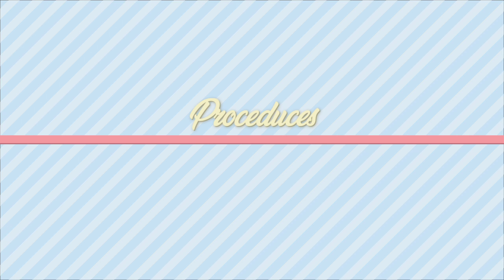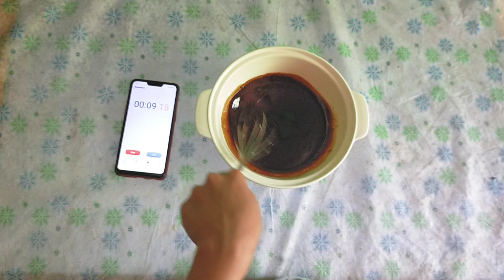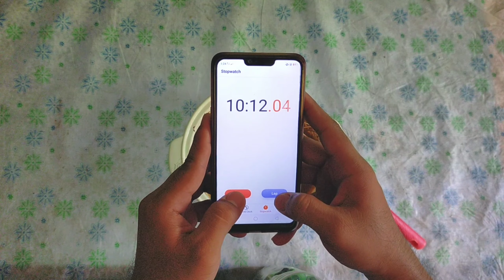Dalgona Coffee Ala Starbucks ang lasa | No Whipped Cream no Mixer | Simple Recipe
This is a video on how to make Dalgona Coffee simple recipe and anyone can make especially during community enhance quarantine. You can make either hot or cold coffee but for this video I used cold Dalgona Coffee. You can also make your own recipe using coffee and let me know how is it in the comment section below 😊

Be safe and pray for our nation❤️🙏